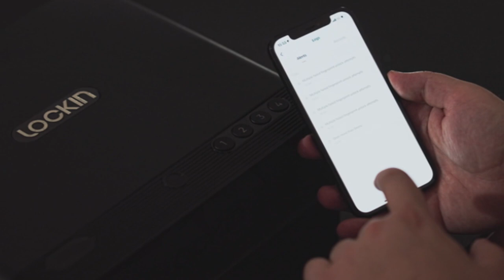LOCKIN Gun Safe - Keep Your Family and yourself safe at all times - כספת אקדח